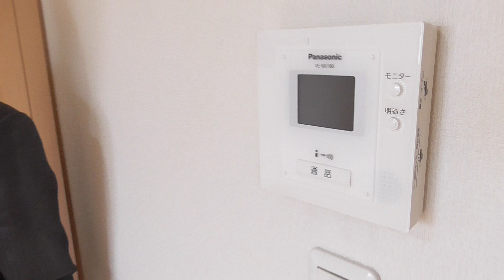【ルームツアー】ドルフⅠ｜奈良市尼ヶ辻駅賃貸 ｜賃貸のマサキ｜Japanese Room Tour｜004605-2-2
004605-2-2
奈良県奈良市宝来２丁目3-6にあります評判の良い間取りの1Rアパート【ドルフⅠ】の物件紹介動画です。